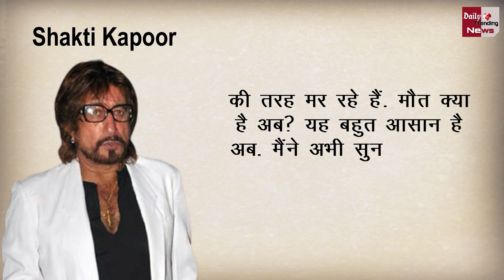Coronavirus : कोरोना वायरस की हाहाकार देखकर डरे शक्ति कपूर, बोले- 'अब मौत करीब'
Noting How The Situation Has Gone Out Of Control And Beyond His Comprehension, Shakti Kapoor Says That Vaccinating The Whole Country Is The Only Solution To The Problem